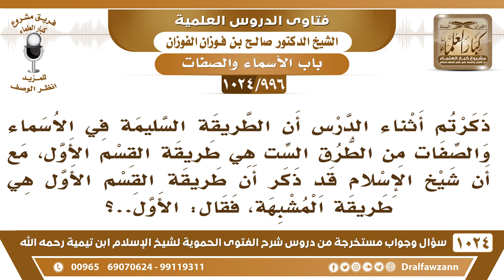[996 -1024] الطريقة السليمة في الأسماء والصفات هي طريقة من أخذوها من نصوص الكتاب والسُّنة وأثبتوها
-"[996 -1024] السؤال: ذكرتم أثناء الدرس أن الطريقة السليمة في الاسماء والصفات من الطرق الست هي طريقة القسم الأول، مع أن شيخ الإسلام قد ذكر أن طريقة القسم الأول هي طريقة المشبهة، فقال: الأول..؟
الجواب: ما أعني بالقسم الأول الذي هو بالنسخة، القسم الأول الذين أخذوه من الكتاب والسُّنة وأثبتوها بناء على ذلك ما أعني ما في النسخة.
للاشتراك في قناة الشيخ صالح الفوزان
سؤال وجواب من شرح الفتوى الحموية ( 1024 ) مقطع

للاستفسار والإقتراحات والدعم
رئيس الفريق
لمشروع كبار العلماء